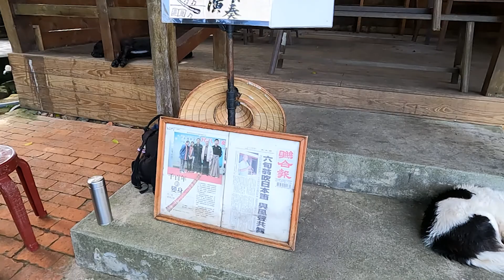茶壺山的 - O型縱走~來爬山~順便騙隊友只爬茶壺山?還有黃金神社!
突然的縱走，被朋友噴到不行~因為沒告知他們當天一定會縱走，所以他們一直以為只有爬茶壺三而已，大老遠跑到這裡爬山，怎麼可能讓你們如願以償呢?
當然就是要來一個突然的縱走啦!!!

茶壺山→半屏山→金瓜石神社→黃金博物館